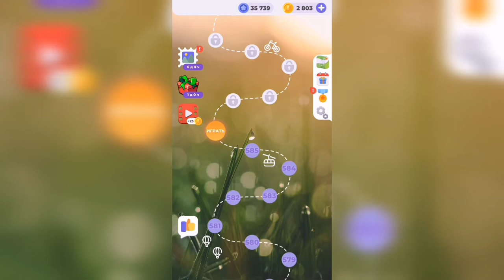Линия слова / Северный край / Уровень 586